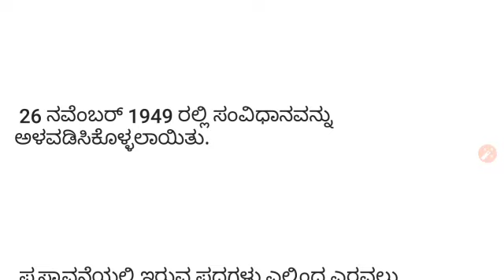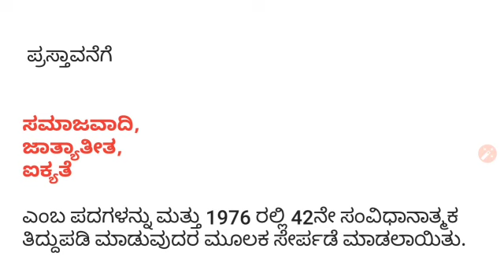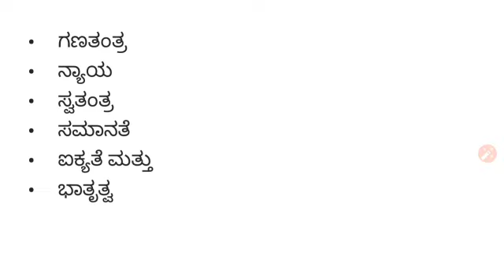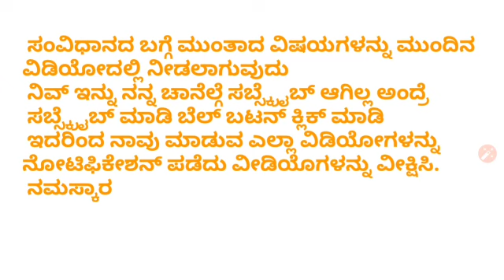Preamble Of The Indian Constitution In Kannada. ಭಾರತ ಸಂವಿಧಾನದ ಪ್ರಸ್ತಾವನೆ ಕನ್ನಡದಲ್ಲಿ.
Preamble Of The Indian Constitution In Kannada.

ಭಾರತ ಸಂವಿಧಾನದ ಪ್ರಸ್ತಾವನೆ ಕನ್ನಡದಲ್ಲಿ.

thanks